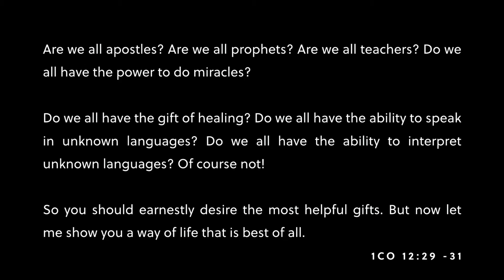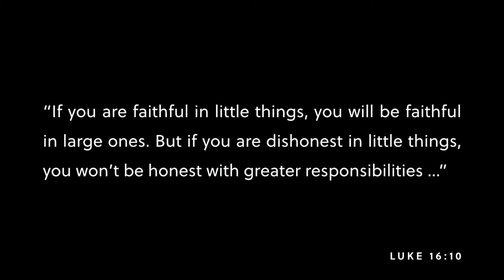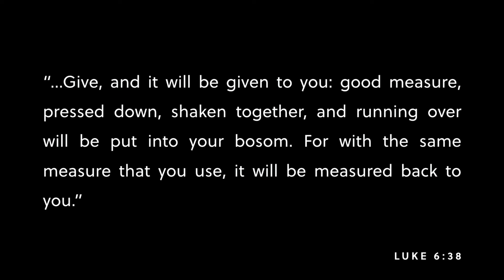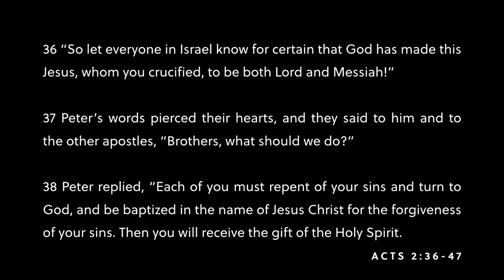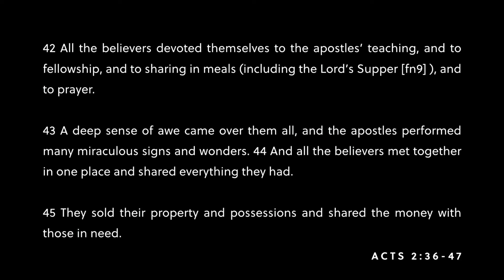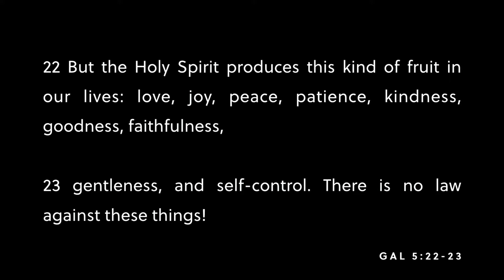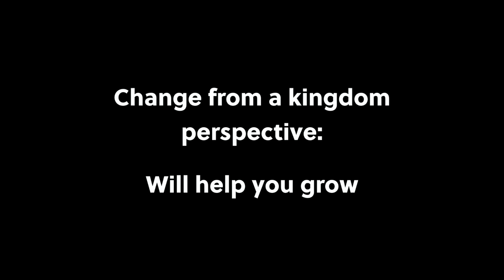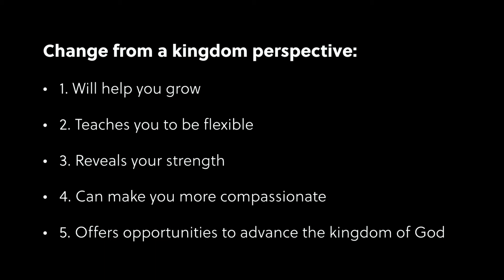Ministry of Help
Recorded live at Northlands Church